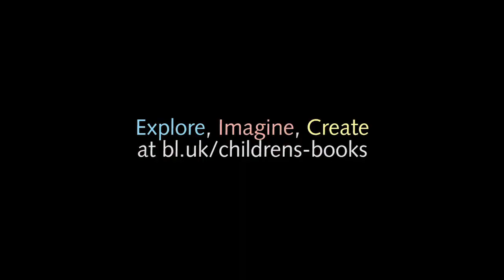The Golden Box & the Magic Flute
There are many secrets and surprises to be revealed in these wonderful tales told by storyteller Sandra Agard. Can you guess what comes next? to discover more activities to inspire your next story.

Explore. Imagine. Create. Discover more on the British Library's Discovering Children's Books